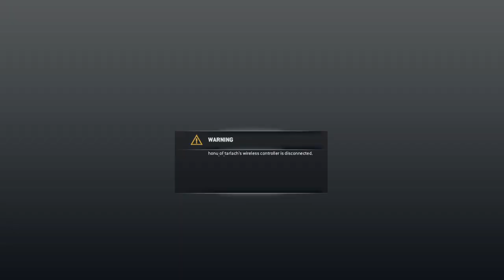For Honor_20211105194554